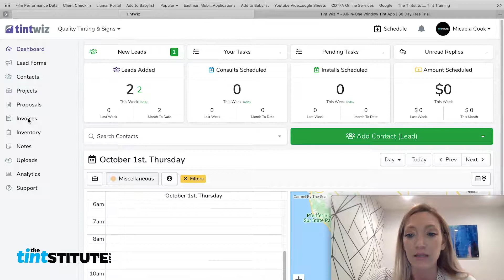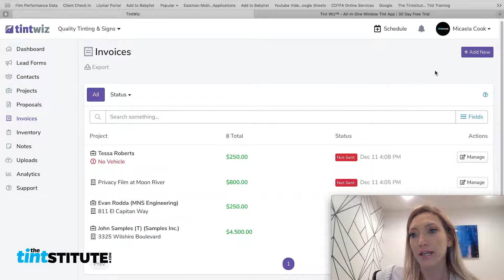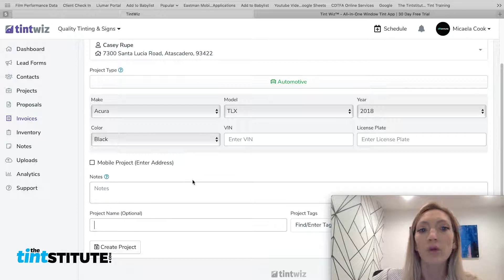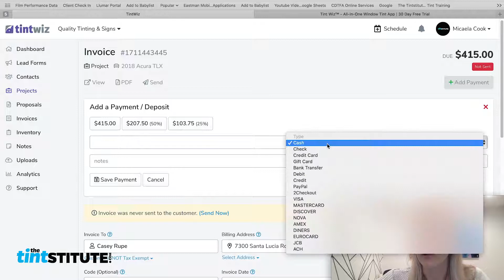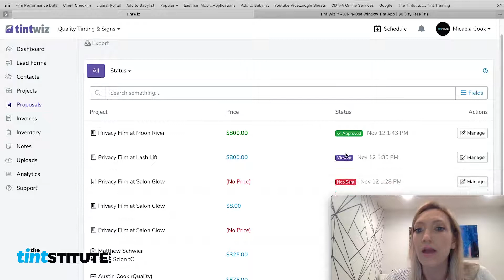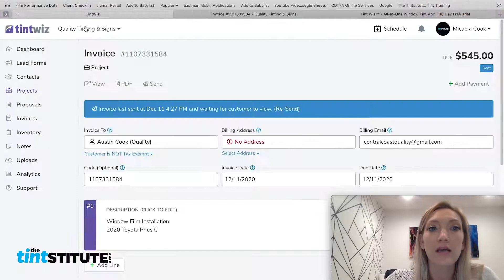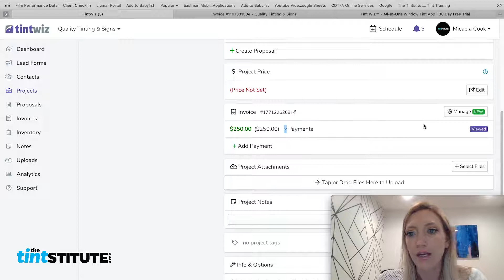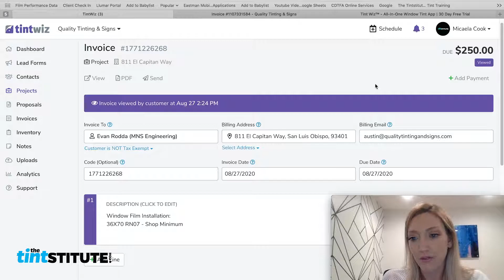How to Create and Send Invoices in Tint Wiz App | Window Tint Software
Learn how to create and send invoices in Tint Wiz, the all-in-one software for window tinting and PPF businesses. This video walks you through two methods for invoicing: creating quick invoices for walk-in customers and generating invoices from existing projects or proposals. Both methods are designed to save time, keep records organized, and simplify payment tracking.

Step-by-Step Breakdown

00:06 — Introduction
Overview of Tint Wiz’s invoicing feature and its benefits.

01:00 — Creating a Quick Invoice for Walk-In Customers
Learn how to quickly create an invoice by entering customer details, project information, and pricing. Add optional notes, additional line items, and taxes if applicable. Save the invoice and record payment details, whether it’s cash, card, or through a POS system.

03:45 — Sending Invoices and Receipts
Discover how to send the invoice to your customer via email and provide a copy of their paid receipt.

04:10 — Generating an Invoice from an Existing Project or Proposal
Use an existing project to create an invoice seamlessly. Customer information and project details are auto-populated, making the process fast and efficient.

06:00 — Payment Integration and Tracking
Explore how Tint Wiz integrates with QuickBooks for payment collection and tracking. See how you can monitor which invoices have been sent, viewed, and paid.

07:10 — Keeping Track of Invoices
Learn how to review your invoice history, track customer interactions, and ensure everything is recorded accurately.

- Quickly create invoices for walk-in or existing customers.
- Add notes, line items, taxes, and payment details with ease.
- Integrate with QuickBooks for payment collection and record-keeping.
- Track invoice status, including when it’s sent, viewed, or paid.
- View detailed customer activity logs to stay informed.
- Tint Wiz makes invoicing simple, efficient, and reliable for your business.

► Need help? In the Tint Wiz app, go to Support ► Live Chat